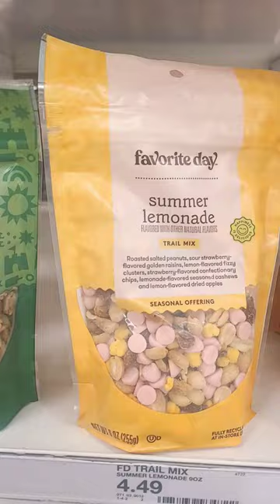🎯 New Target finds